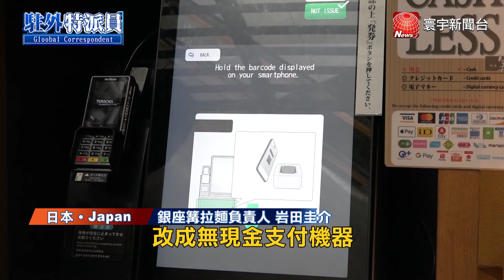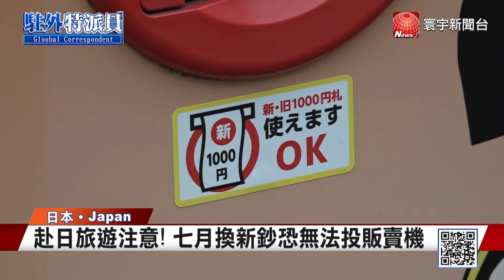赴日旅遊注意！日幣新鈔7月上路 拉麵店.販賣機恐碰壁｜寰宇新聞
日本將於7月初發行新版紙鈔，雖然專家預估，將帶來1兆日圓以上的經濟效果，但銀行ATM、拉麵店還有販賣機，都被迫更新機台，造成業者不小負擔。有拉麵業者，乾脆把售票機改成無現金支付，省去未來新鈔產生的困擾。另外，全日本200多萬台的販賣機，來不及在新鈔發行前更新完畢，因此未來到日本旅遊如果拿到新鈔，可能無法在某些地方使用。